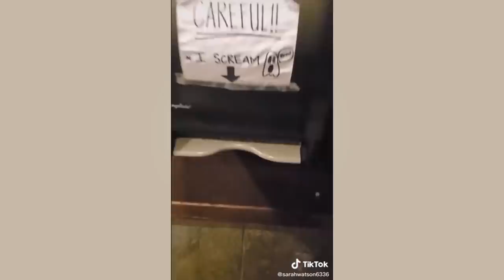Face Your Struggles With Humor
Hello! We all have that friend who is always "childish" and never takes anything seriously no matter how old she/he gets.
Today, we are going to see some of the funniest people who will remind you to not take life too seriously.